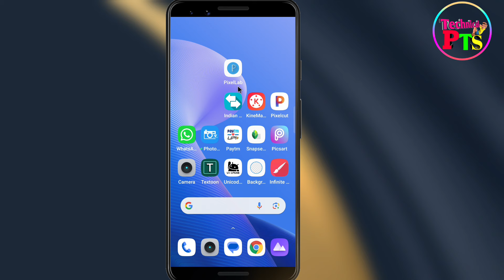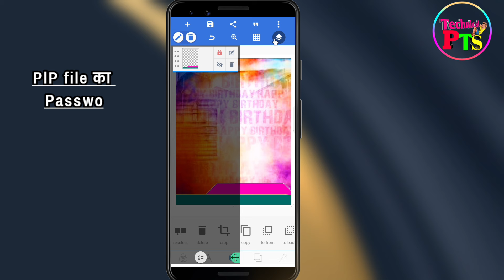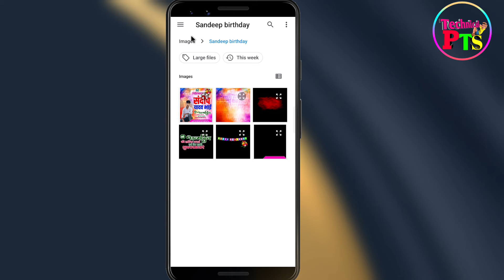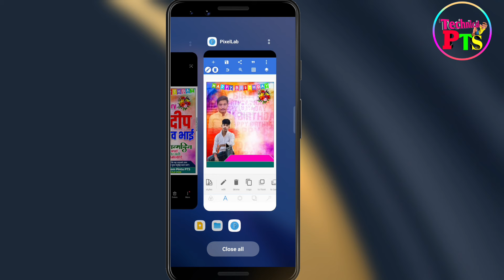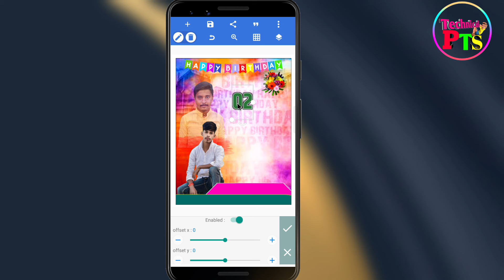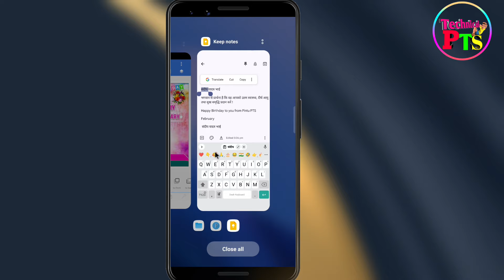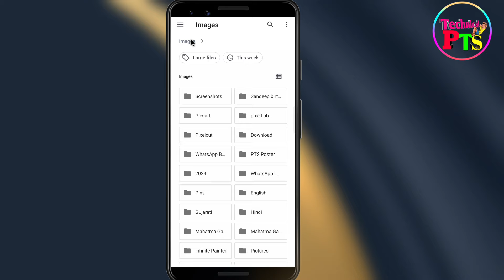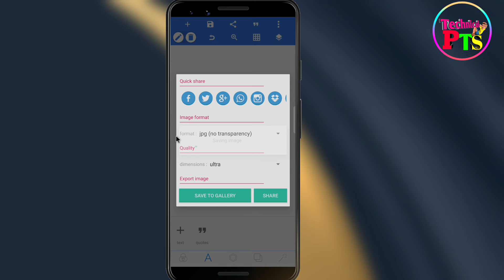happy birthday poster kaise banaye | mobile se janamdin ka poster kaise banaye | birthday banner edi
happy birthday poster kaise banaye | mobile se janamdin ka poster kaise banaye | happy birthday banner editing in mobile

◆◆Png  Background No Password ◆◆

◆◆Zip File Ka password Video me 2 Step me milega ◆◆

   ◆◆◆◆◆◆◆ Apps Download ◆◆◆◆◆◆◆

    ◆◆◆◆◆◆◆◆ Video Link◆◆◆◆◆◆◆◆

Queries solved:
happy birthday banner
how to make birthday poster in mobile
birthday ka banner kaise banaen
happy birthday banner editing
poster kaise banaen
happy birthday plp file
birthday plp file
birthday poster kaise banaen
happy birthday poster kaise banaye
pixellab se poster kaise banaye
Happy Birthday bannery editing in mobile